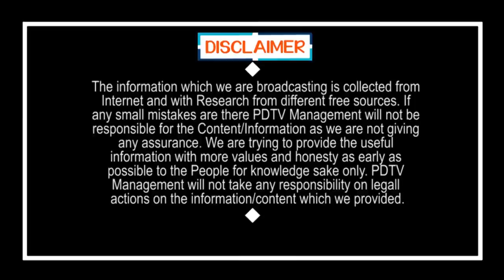Madanapalli | Dr.R Ramakrishna | అలేఖ్య ఆలోచనలు ఇప్పటివి కాదు.. చిన్నప్పటి నుండే.. | PDTVNews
అలేఖ్య ఆలోచనలు ఇప్పటివి కాదు.. చిన్నప్పటి నుండే..